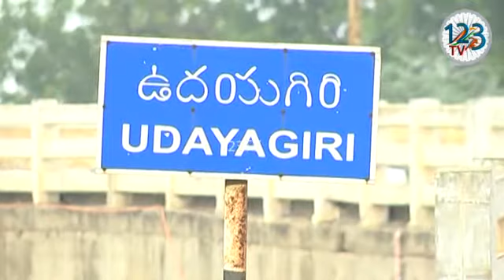నెల్లూరు జిల్లా ఉదయగిరిలో భారీ మొత్తం అవినీతి జరిగిందని ఉదయగిరి మండల అధ్యక్షుడు చేజర్ల సుబ్బారెడ్డి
దోచుకున్నవారికి దోచుకున్నంత చందంగా మారింది జాతీయ గ్రామీణ ఉపాధి హామీ పథకం.  కూలీల వలసలు ఆపి వారి కడుపు నింపాల్సిన పథకం పెద్దలకు అధికారులకు భోజ్యం గా మారింది. నెల్లూరు జిల్లా ఉదయగిరిలో భారీ మొత్తం అవినీతి జరిగిందని ఉదయగిరి మండల అధ్యక్షుడు చేజర్ల సుబ్బారెడ్డి ఆరోపించారు.  ఉదయగిరి లో జాతీయ గ్రామీణ ఉపాధి హామీ పథకం సిబ్బంది,  నాయకులు జేబులు నింపుకున్నారు.   బినామీ మ‌స్ట‌ర్ల‌తో పనులను చేయకుండానే చేసినట్లుగా దస్త్రాన్ని నింపి సిబ్బంది కోట్ల రూపాయలు దోచుకున్నారు.